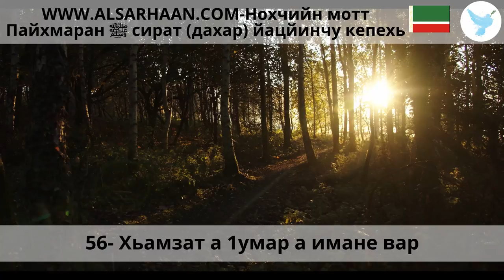56 Хьамзат а 1умар а имане вар